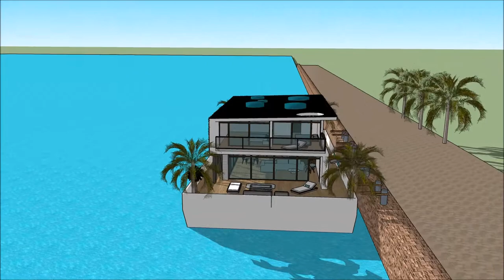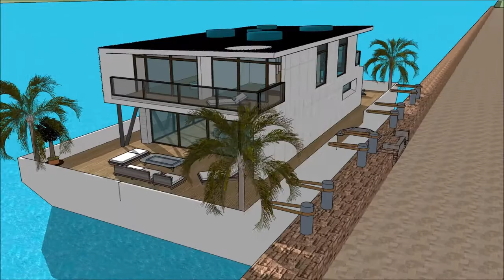Water Luxury mansion in Suzhou China tour in China Shanghai living on a Luxury mansion in Suzhou Chi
The floating house villa houseboatzania launching an innovative high-end luxury yacht floating house villa mansion home design potentially as a display of exhibition of the Water Luxury mansion in Suzhou China tour in China Shanghai living on a Luxury mansion in Suzhou Chi.

The collection of the Floating house villa houseboatzania concept of Water Luxury mansion in Suzhou China tour in China Shanghai living on a Luxury mansion in Suzhou Chi consists of high luxury and architectural art pieces in minimalism combined with living on the waterfront of the harbour.

The floating house villa mansion yacht design has the basis to sustain living with high standards and contemporary structural Water Luxury mansion in Suzhou China tour in China Shanghai living on a Luxury mansion in Suzhou Chi with numerous of prospects for excessive living and celebrating the desire of life worldwide: